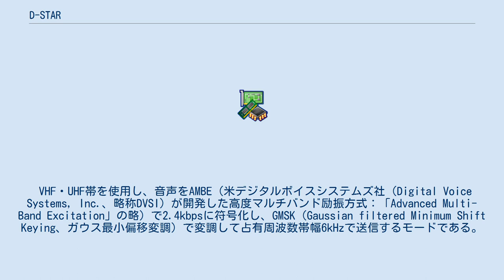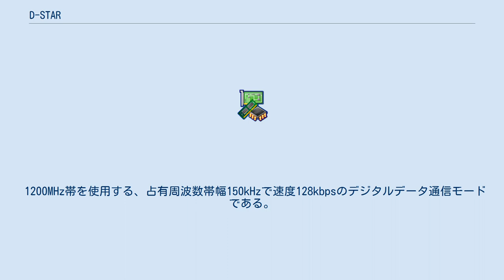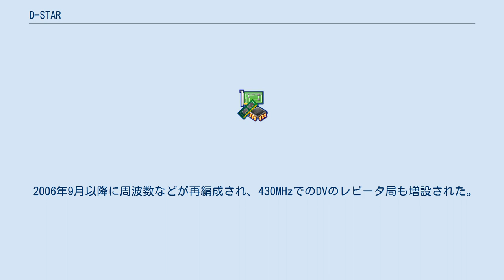D-STAR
D-STAR（英語: Digital Smart Technologies for Amateur Radio）とは、日本アマチュア無線連盟が開発した音声モードとデータモードとをもつデジタル化されたアマチュア無線通信網である。
従来と同様の無線機同士直接の通信又はレピータを介した通信の他に、レピータ間の中継ができるよう設計されているなどの特徴がある。
 D-STAR方式のレピータを、ここではデジタルレピータと書く。
 通信モードには、DV（Digital Voice：デジタル音声）モードとDD（Digital Data：デジタルデータ）モードとの2種類がある。
 電波型式は、F7Wである。
 VHF・UHF帯を使用し、音声をAMBE（米デジタルボイスシステムズ社（Digital Voice Systems, Inc.、略称DVSI）が開発した高度マルチバンド励振方式：「Advanced Multi-Band Excitation」の略）で2.4kbpsに符号化し、GMSK（Gaussian filtered Minimum Shift Keying、ガウス最小偏移変調）で変調して占有周波数帯幅6kHzで送信するモードである。
DVモードでは、音声の伝送と同時に4.8kbpsの低速デジタルデータ送信が可能である（後述のDDモードの上にイーサネット電話又はIP電話を乗せているものではない）。
 1200MHz帯を使用する、占有周波数帯幅150kHzで速度128kbpsのデジタルデータ通信モードである。
イーサネットフレームを透過的に流すことができる。
DDモード対応トランシーバ（市販モデルとしてアイコムのID-1）はイーサネット接続が必要である。
 前方誤り訂正が含まれていないため、データエラーには上位層が再送を行うことによって対応する。
そのため、マルチパス等によってエラーレートが上がると輻輳が生じて伝送速度が著しく低下するという問題がある。
 市販モデルとしてはアイコムのIC-9700がDDモードに対応している。
（ID-1は、2014年に生産終了） デジタルレピータ局間は、5GHzまたは10GHz帯レピータアシスト局による10Mbpsの非同期転送モード（ATM）回線（アシスト回線という）、もしくはレピータに接続されたゲートウェイと呼ばれるホストPC間のインターネット接続により中継ができる。
DDモード上のTCP/IPについては、ゲートウェイから外部のインターネットへも接続できる。
 ターミナルノードコントローラを利用する従来のパケット通信 (アマチュア無線) とはインタフェースが異なるため、相互利用はできない。
従来のパケット通信でもTCP/IP通信がおこなわれていたが、そちらはAX.25（en:AX.25）にIPを乗せたものであり、D-STARのDDモードはイーサネットであるため直接の相互運用はできず、レイヤ3（IPの層、ネットワーク層）を通す必要がある。
 ローカル局同士直接のデジタル音声・デジタルデータ通信も可能であるが、ローカル局の無線機からデジタルレピータを経由して相手先の無線局又は更にアシスト回線、ゲートウエイ局経由のインターネット回線などのデジタル幹線網を経由して別のデジタルレピータを経由して相手先の無線局と通信する、という利用法が広く行われている。
 応用として、DVモードのデジタル音声通信と同時にGPSとDVモードの4.8kbpsデジタルデータ通信機能を利用して、位置情報をリアルタイムに交換しあう通信方法が利用されている。
 2006年9月以降に周波数などが再編成され、430MHzでのDVのレピータ局も増設された。
D-STARのレピータは、当初、日本国内(G1＝第一世代）だけだったが、珍しく日本発の規格が欧米に広がり世界規模のアマチュア無線デジタル網に育った。
2015年現在、世界のレピータ数：1000程度、日本国内：160以上と、後発の欧米のレピータは世界のレピータ群串刺しの反射板（レフレクタ、Reflector）と接続できるなど仕様が新しい（G2=第二世代）。